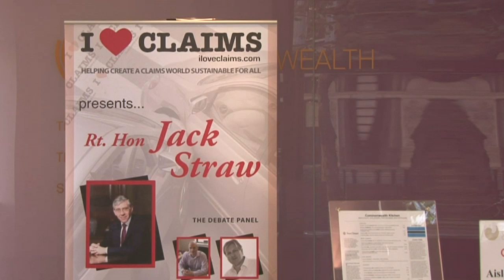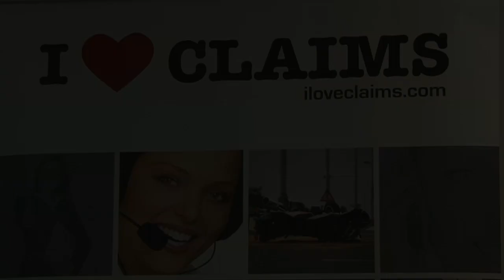I Love Claims Jack Straw debate teaser